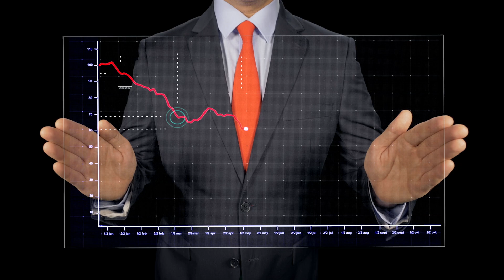Freight Broker Training - When is the BEST Time to Start A Freight Broker Business?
- if you are interested in starting a freight broker business, this video is for you. In this free freight broker training video I discuss when is the best time to start a freight broker business and when is the worst time to start a freight brokerage business.

Then I share 6 fundamental freight broker business fundamentals to help you thrive in any economic climate as either a freight broker or a freight agent.

Timestamps:
00:00 Quick Intro
00:37 When is the BEST time to start your Freight Broker Business?
02:54 #1 - Always Be On The Lookout for Talent
04:04 #2 - Niche Down, Riches are in Niches
05:34 #3 - Get Very Close to Your Customers
07:12 #4 - Get Very Close to Your Core Carriers
08:05 #5 - Track, Manage, and Understand your Key Financial Metrics
09:10 #6 - Learn How to Adapt to Changing Market Conditions
11:05 Get Your Freight Broker Training NOW!!!